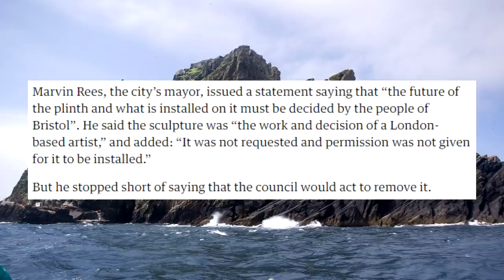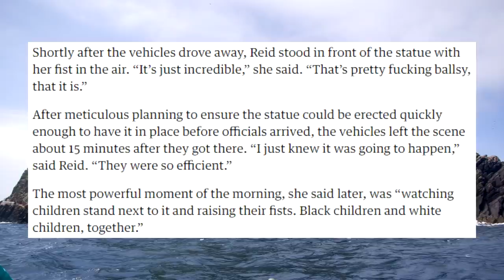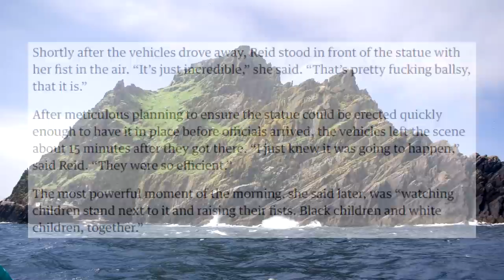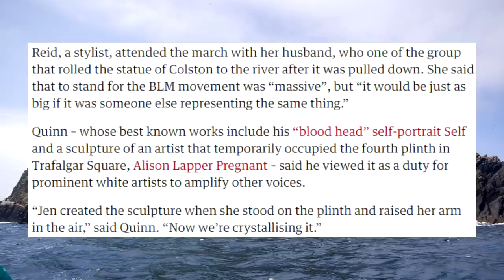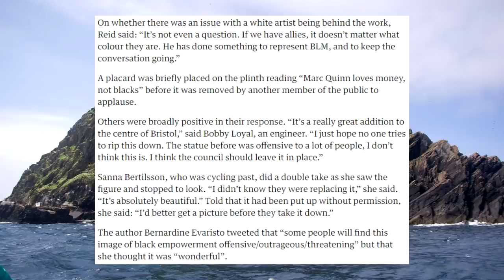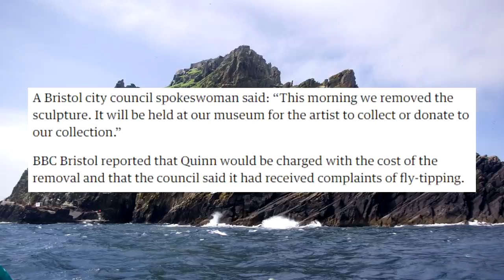The Short Saga of Bristol's BLM Statue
Quick summary of the goings on in Bristol, they're full of commies!